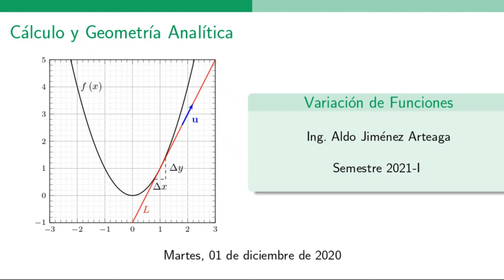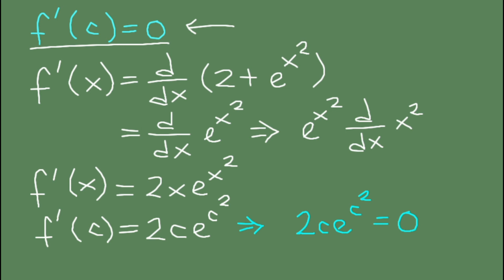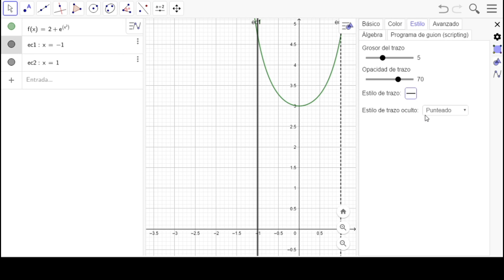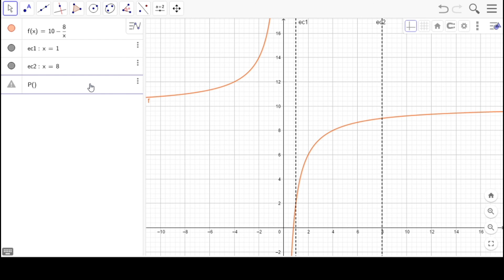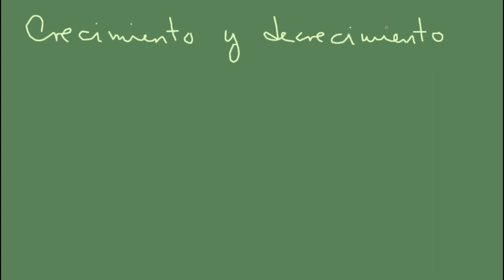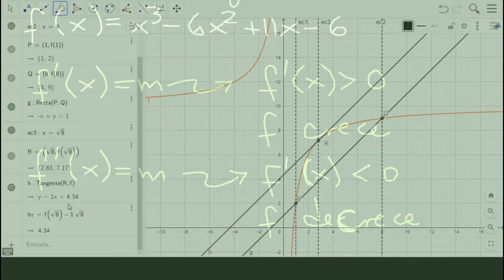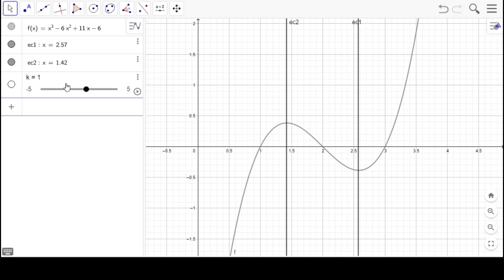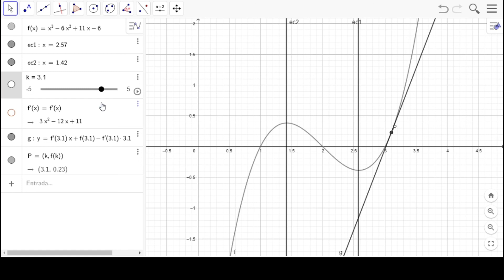Tema 5 - Sesión del 01.12.2020 - Teoremas Diferenciales, y Crecimiento y Decrecimiento de Funciones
0:00 Introducción a la variación de funciones
2:57 Teorema de Weierstrass
11:56 Teorema de Bolzano
17:11 Teorema de Rolle
23:06 Ejemplo 1: función que satisface el teorema de Rolle
36:57 Teorema del valor medio del cálculo diferencial
42:02 Ejemplo 2: función que satisface el teorema del valor medio
54:02 Crecimiento y decrecimiento de una función
58:05 Ejemplo 3: intervalos de crecimiento y decrecimiento de una función polinómica